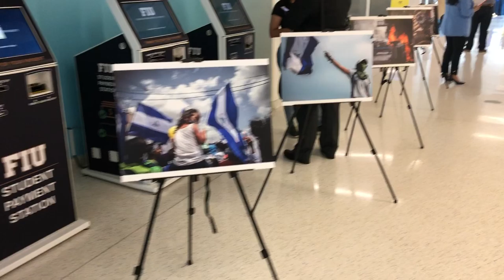Nicaragua Photo Exhibit, FIU 2019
Nicaragua Photo Exhibit, Florida International University, September 2019